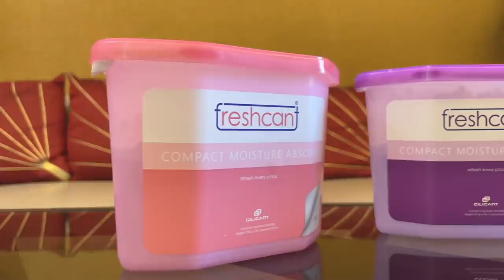The Biggest Blessing Of My Life | The secret of our Happiness | Dipika Ki Duniya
Freshcant compact moisture absorber by CILICANT can be used in Any enclosed area which is prone to moisture like Shoe storage, Vanity van, Wardrobe, Closets, Storage Compartment, Kitchen Cabinets, Safety Lockers, Cars, Cupboard, Almirah, Shoe Rack, Rooms, Bathroom etc.
CILICANTMoistureAbsorber pouches or CILICANTSilicaGel pouches protect your products from moisture damage.

Purchase Cilicant's Moisture Absorber from Amazon and Flipkart

Do follow the social media handles for Moisture Absorber products and updates-

Musician: @iksonmusic